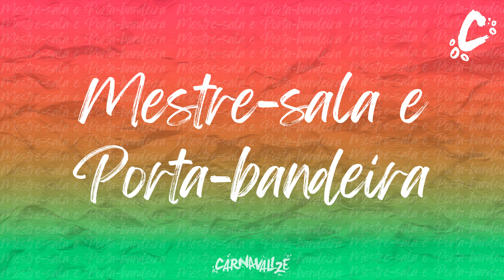IMPERATRIZ 2023 | ENSAIO TÉCNICO: Comissão de Frente, Mestre-sala e Porta-bandeira e Bateria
Apresentação da comissão de frente, mestre-sala e porta-bandeira e bateria da Imperatriz Leopoldinense no Primeiro Módulo.

Comissão de Frente comandada por Marcelo Misailidis
Mestre-Sala e Porta-Bandeira, Phelipe Lemos e Rafaela Theodoro
Bateria Swing da Leopoldina do Samba do Mestre Lolo

Imagens: Beatriz Freire (@beatrizfreiref)

Para nos apoiar a produzir conteúdo de qualidade, conheça nosso programa de apadrinhamento, no PADRIM